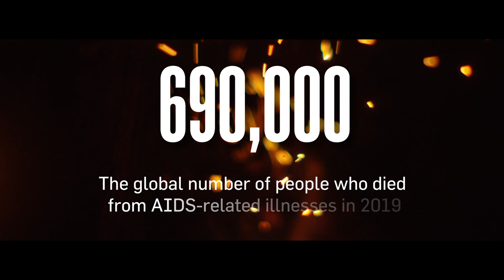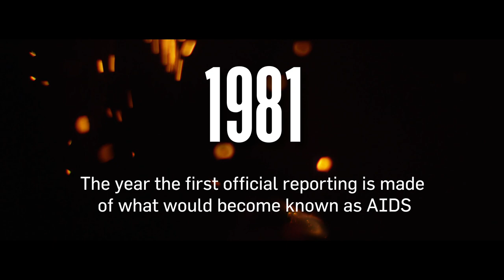World AIDS Day – HIV By Numbers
This World AIDS Day (December 1), we take a look at HIV by the numbers. 1 virus, 1 goal – together we can end HIV transmission for all.